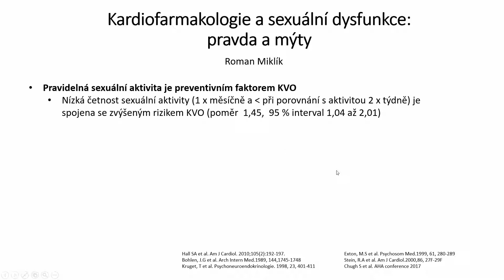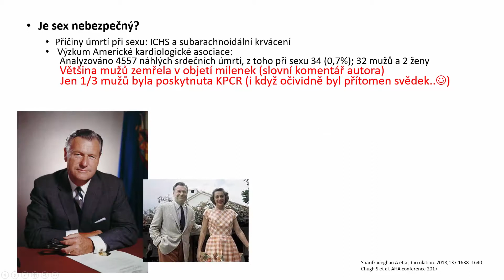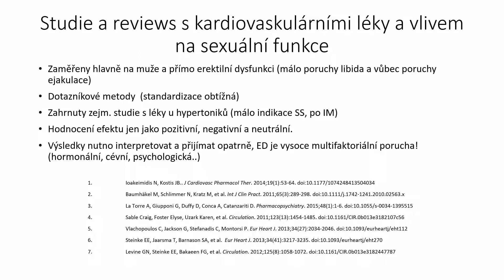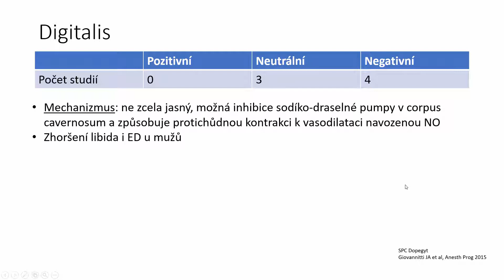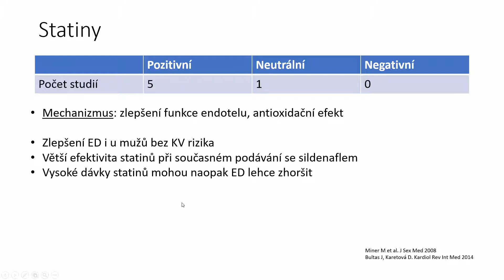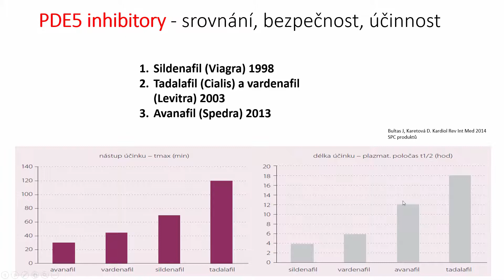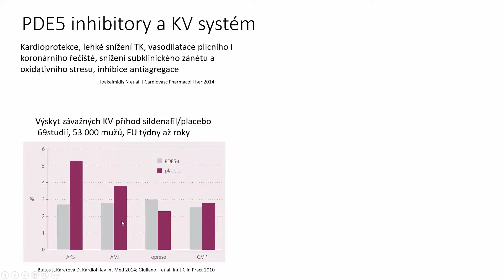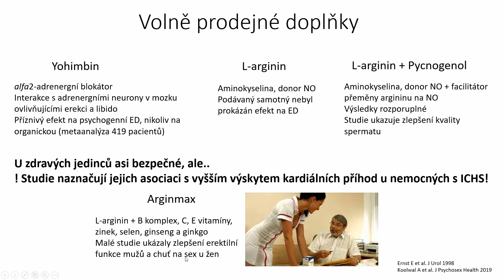Kardiofarmakoterapie a sexuálni dysfunkce: pravda a mýty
Přednáška MUDr. Romana Miklíka, Ph.D. ke Kardiodni - 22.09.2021.
Akce se konala pod záštitou České kardiologické společnosti.